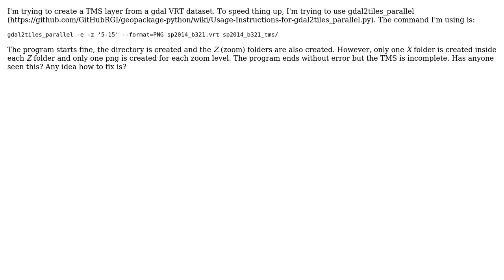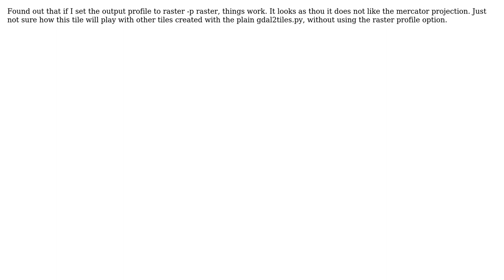GIS: gdal2tiles_parallel only creating one file per zoom level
With thanks & praise to God, and with thanks to the many people who have made this project possible! You are responsible for your own actions.